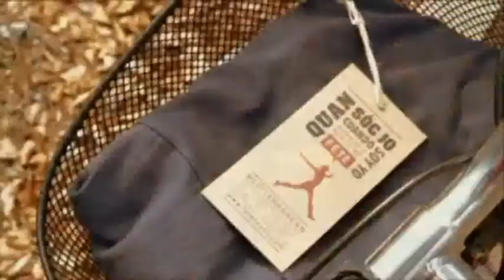Programa Èxit d'Acceleració Empresarial - Fete Textil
Fete Textil, participant del Programa Èxit d'Acceleració Empresarial del Parc Tecnocampus Mataró-Maresme.